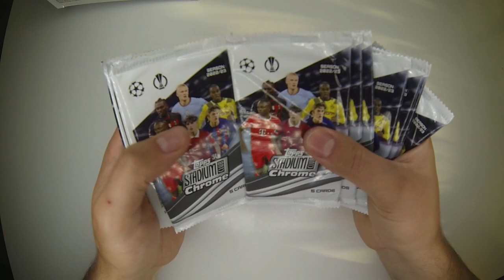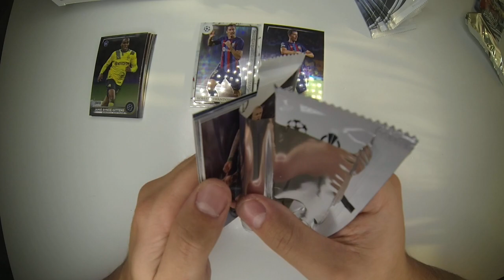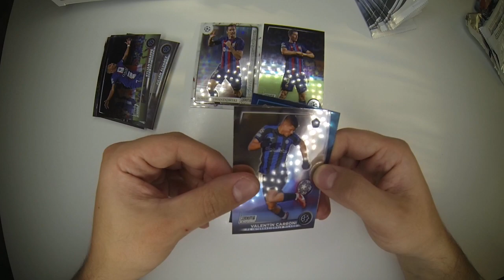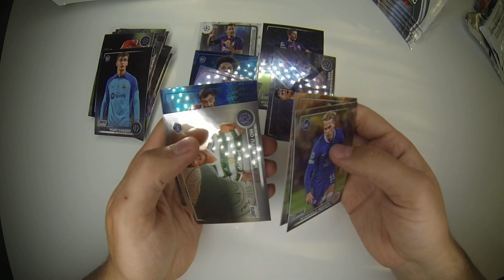❗Box Topps Chrome Stadium ❗ Gdzie jest ten autograf?